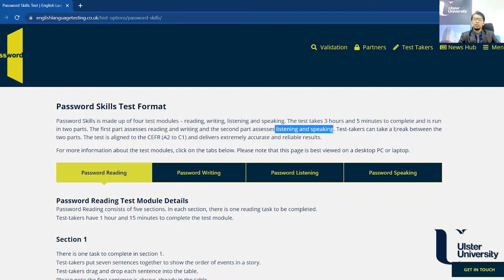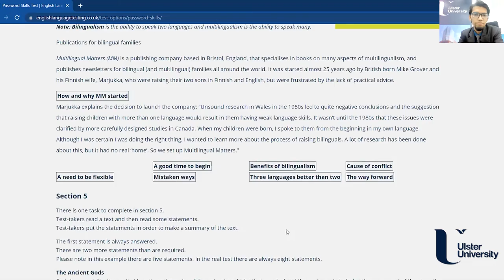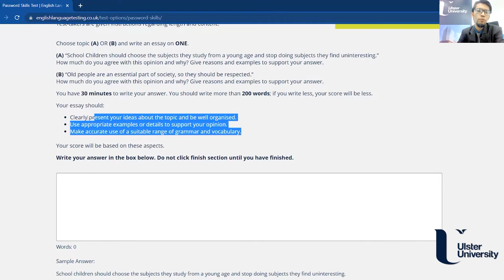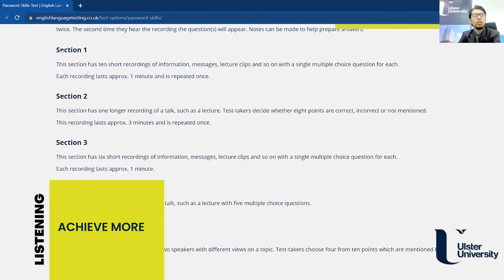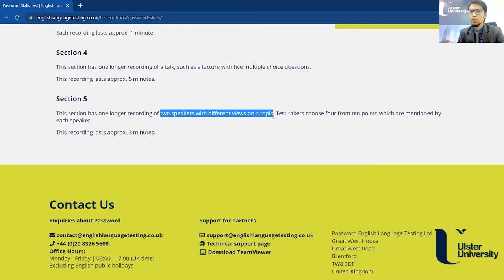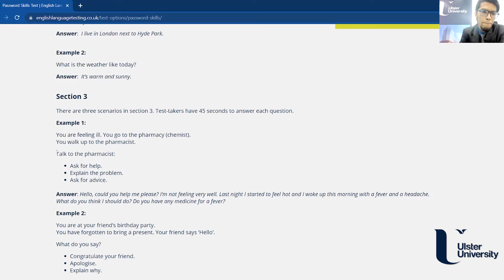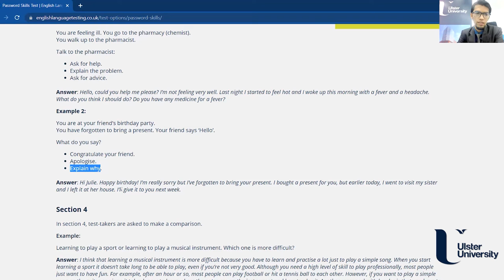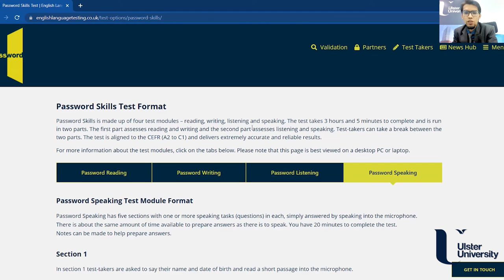Password Test - Your alternative key to study in UK || Ulster University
Password Skills is made up of four test modules – reading, writing, listening, and speaking. The test takes 3 hours and 5 minutes to complete and is run in two parts. The first part assesses reading and writing and the second part assesses listening and speaking. Test-takers can take a break between the two parts.
🔗Test Fee GBP 70 Only (Half than the test fee of IELTS) and this fee will be refunded with your Scholarship after CAS